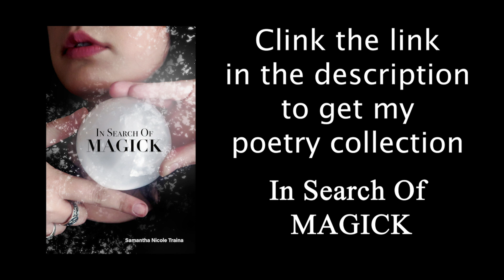Staying in the Moment Is Hard To Do